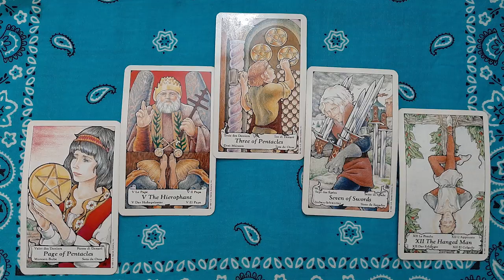Sagittarius Psychic Tarot Reading November 2019 by Pam Georgel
To purchase my Psychic Crystal Readings for your sign for November
To purchase my Angels & Ancestors Oracle Card Readings for your sign
To purchase my Horseshoe Tarot Spread Psychic Tarot Readings for your sign